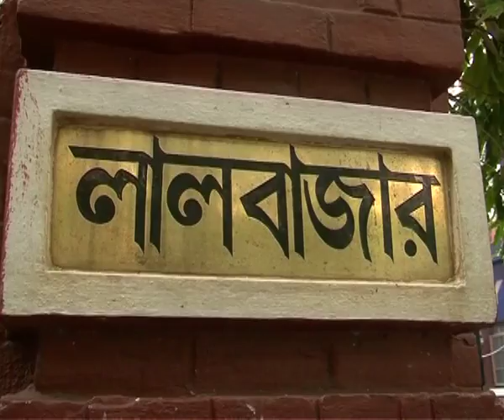Shatarup Ghosh - Complain against fake Facebook profiles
Fake profiles were being created in my name, one after the other, for the last four days and communally provocative posts are being made from them. I have been reporting those profiles to Facebook and some of them have been blocked. However the dubious efforts to tarnish the image of my party and me kept continuing. The nature of the posts and type of people sharing those posts, made it evident that this was being organised by the RSS. Interestingly, those circulating those posts from the fake profiles were not sharing them from the profile itself, but were taking screenshots and circulating them, as they knew that the fake profiles will eventually get blocked. But the screenshots will keep living on Facebook even after the fake profiles get removed. I filed an FIR with the Cyber Crime Department of Kolkata Police at Lalbazar, along with the links of the fake profiles and also profiles of those people who were circulating the screenshots.